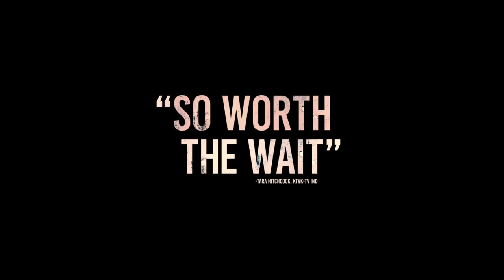A QUIET PLACE II – Final Trailer (Emily Blunt, Millicent Simmonds, Noah Jupe) | AMC Theatres 2021